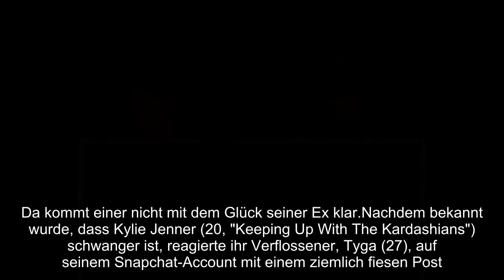Tyga neidisch auf das Baby Glück von Kylie Jenner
Da kommt einer nicht mit dem Glück seiner Ex klar. Nachdem bekannt wurde, dass Kylie Jenner (20, "Keeping Up With The Kardashians") schwanger ist, reagierte ihr Verflossener, Tyga (27), auf seinem Snapchat-Account mit einem ziemlich fiesen Post. Der Rapper teilte die Nachricht und ein Bild des Models und schrieb: "Verflucht nein, das ist mein Kind". Dahinter setzte es noch vier Teufel-Emojis. Das berichten mehrere Medien übereinstimmend. Offenbar gönnt er Jenner und ihrem Lover, dem Rapper Travis Scott (25), das Baby-Glück ganz und gar nicht.

Nur wenig später löschte er seinen Post wieder und behauptet mittlerweile, dass das alles ein Fake sei. In jedem Fall scheint der Stachel tief zu sitzen, schließlich waren Jenner und er einige Zeit liiert und trennten sich erst Anfang des Jahres. Kurz darauf, im April, wurde Jenner bereits auf Dates mit Travis Scott gesichtet.